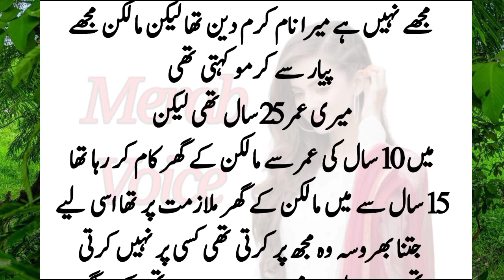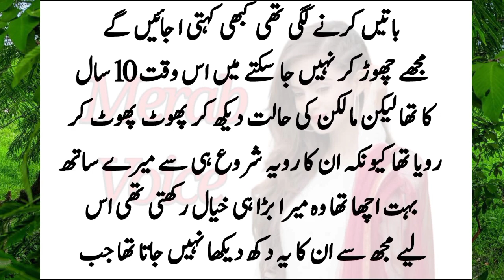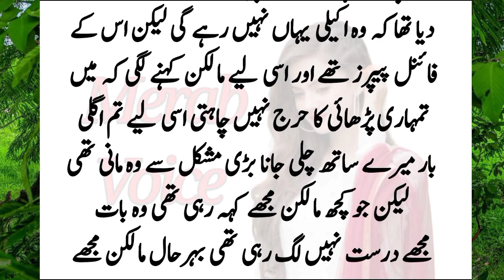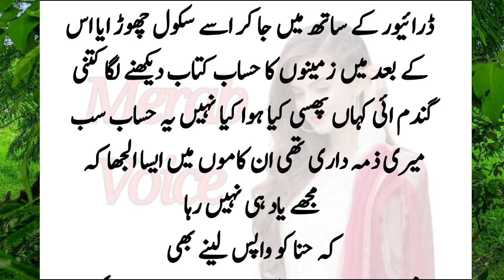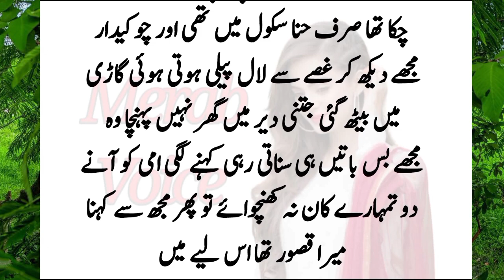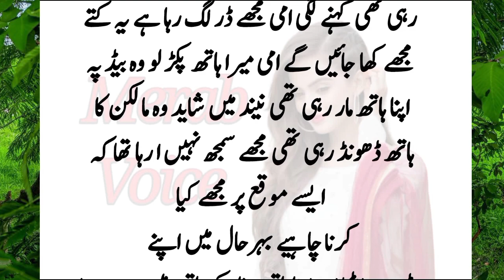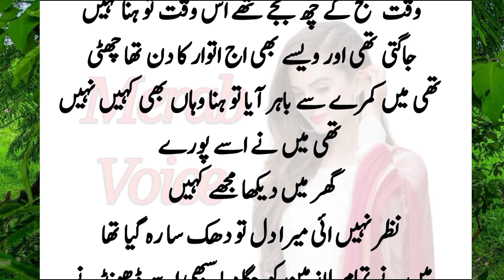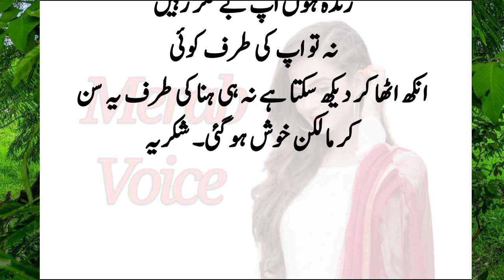Malkin apni beti ko mery Sath solati | Kahani Urdu